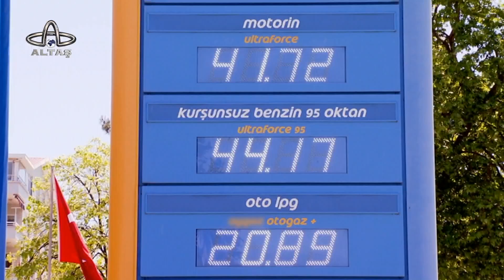Ordu Altaş TV Ana Haber | 15 Mayıs 2024